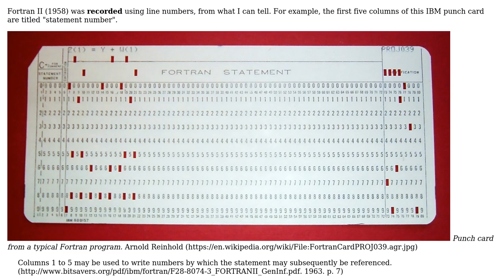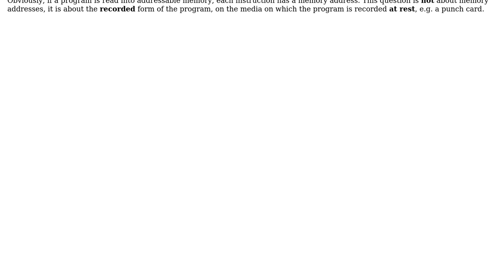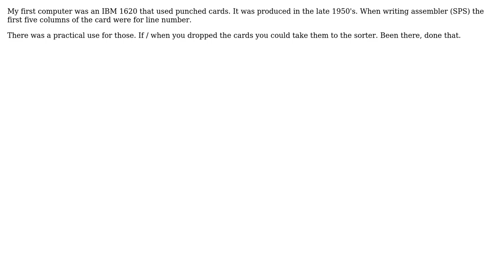Software Engineering: Which programming language (or machine language) first used line numbers?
With thanks & praise to God, and with thanks to the many people who have made this project possible! | Content (except music & images) licensed under CC BY-SA | Music | Images & others | With thanks to user John R. Strohm user Jared Beck user Gort the Robot user dbasnett user Basile Starynkevitch and the Stack Exchange Network Trademarks are property of their respective owners. You are responsible for your own actions.